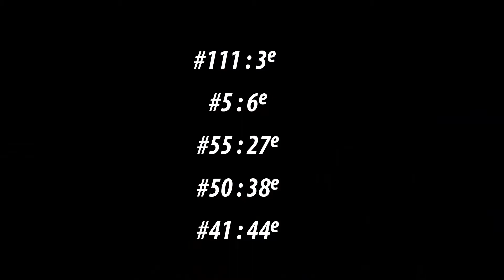HONDA BOL DOR 2017 HONDA FIREBLADE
Démonstration de force Honda à l'occasion du Bol d'Or 2017

Le Bol d’Or, manche d’ouverture de la saison FIM-EWC 2017/2018 s’est achevé sur le circuit Paul Ricard du Castellet après 24 heures d’une course intense à multiples rebondissements. Pour l’équipe F.C.C. TSR Honda France, ce week-end Varois fut une extraordinaire démonstration en piste et dans les stands, des compétences du team et de la fiabilité de la Honda CBR1000RR Fireblade, que la position finale au passage sous le drapeau à damiers ne reflète malheureusement pas.

C’est Freddy Foray qui s’élance de la grille samedi à 15h. Il réussit un excellent départ et place rapidement la Honda en tête du classement. S’ensuit un enchaînement de relais solides et rapides avec ses coéquipiers Alan Techer et Josh Hook. Les trois pilotes sont régulièrement classés en tête de la course ; ils sont homogènes, rapides et les passages au stand sont orchestrés de main de maître par une équipe technique ultra compétitive.

Malheureusement, les perspectives de victoire, et même de podium, s’effacent à quelques heures de l’arrivée lorsque Alan Techer est victime d’une chute. La moto ne reprendra la piste qu’une demi-heure plus tard, après un passage au stand qui la rétrograde en 6e position du classement général. La Honda CBR 1000RR Fireblade passe la ligne à cette position et empoche un total de 37 points pour le championnat EWC.

Le team F.C.C. TSR Honda France prend la 4e place provisoire du Championnat et aura bien évidemment à coeur de remonter vers la tête du classement dès le mois d’avril 2018, aux 24 Heures du Mans, deuxième manche du Championnat. Ce sera l'occasion pour le team de disposer d'une nouvelle machine, la CBR 1000RR version 2017, une machine proche de celle qui est montée sur le podium des dernières 8 Heures de Suzuka.